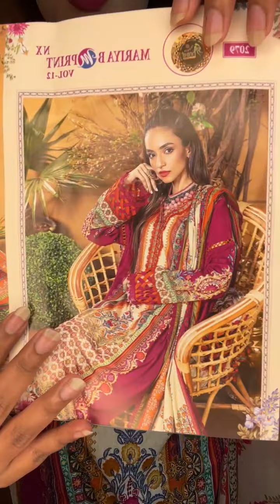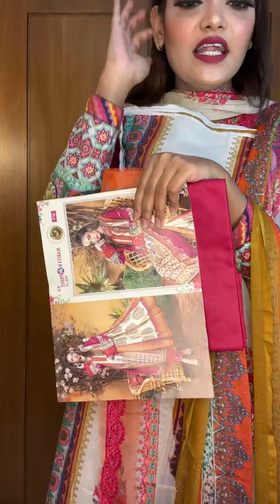| Surachna Fabrics || Facebook Live || ✨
✔Name:

✔Address:

✔Area:

✔Phone Number